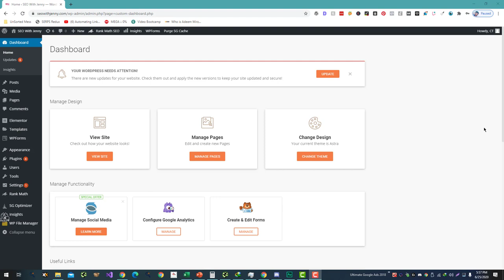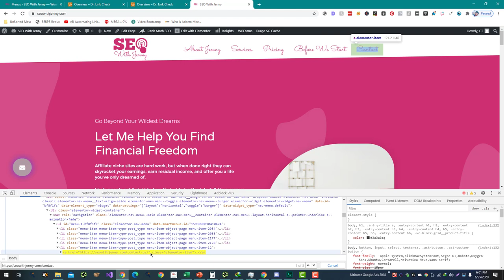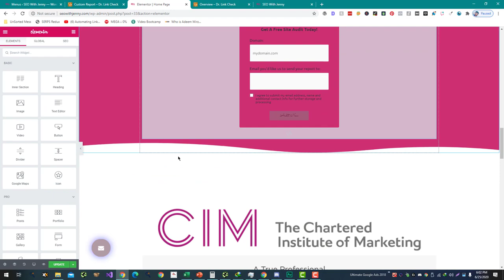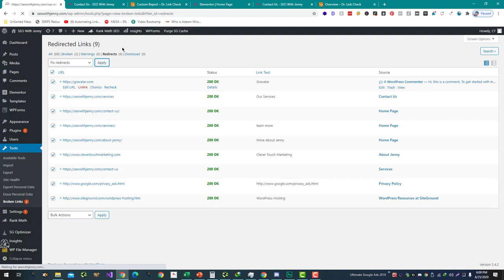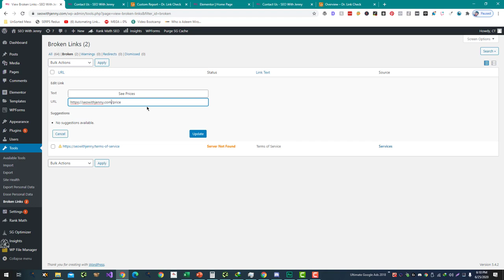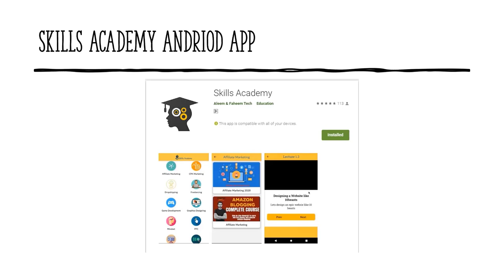How to Find & Fix Internal 301 Redirects?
Internal 301 redirects are used to redirect one URL to another on the same website. These types of redirects are useful for several reasons, such as:

Updating the structure of a website
Consolidating similar content
Fixing broken links
To find internal 301 redirects on your website, you can use a tool such as Screaming Frog SEO Spider, which is a website crawler that can help you identify redirects and other technical issues on your site.

To fix internal 301 redirects, you will need to access the server where your website is hosted and edit the appropriate file. For example, if you are using an Apache server, you can use the .htaccess file to set up redirects. If you are using a different type of server, you will need to use the appropriate method for creating redirects.

It's important to be careful when modifying redirects, as a mistake could result in broken links or other issues that could negatively impact the user experience. If you are not comfortable making these changes on your own, it may be a good idea to seek the help of a developer or SEO specialist.

💥💥Vieo Chapters💥💥
00:00 Universal SEO Tool
00:48 Building Dofollow Comment Backlink
03:50 Building Dofollow Forum Backlinks
14:32 Ending

This video includes: